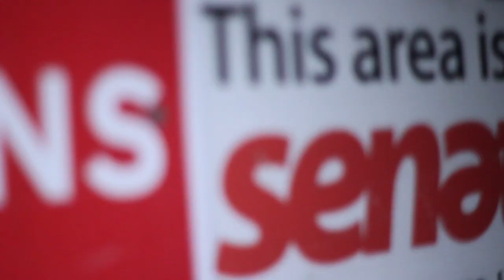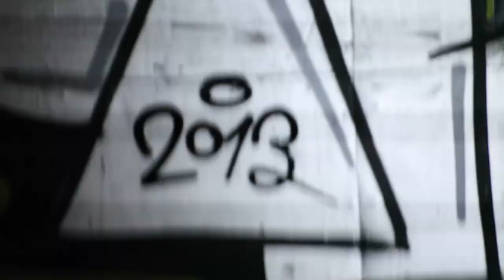ALKEYS - "Sniff Of The Barmaids Apron"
Crown of thornz presents the first eposide of the ALKEYS sniff of the barmaids apron